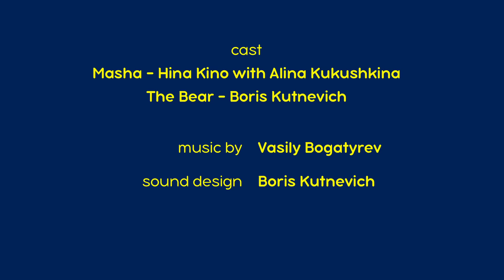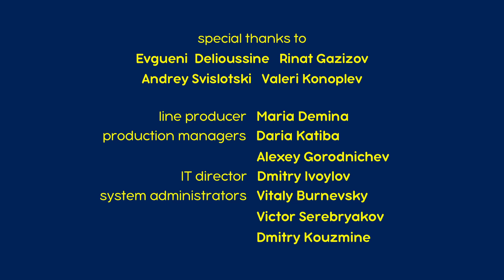💥 マーシャとくま 👱‍♀️🐻 オオカミとおおさわぎ 🐺😝 エピソード5 📺 子供向けアニメ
オオカミとおおさわぎ 🐺😝
もりにすむオオカミさんが、くまさんからたべものをてにいれるためにマーシャをゆうかい？！
ゆうかいされたマーシャはあそんでくれるのかと思ってオオカミさんとおいしゃさんごっこをしておおさわぎ。
つかれてしまったオオカミさんは…